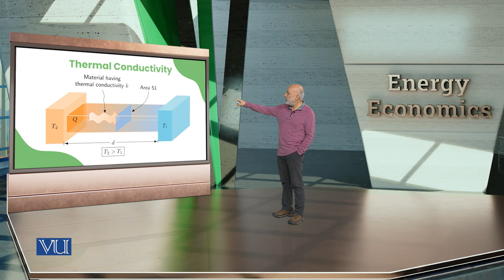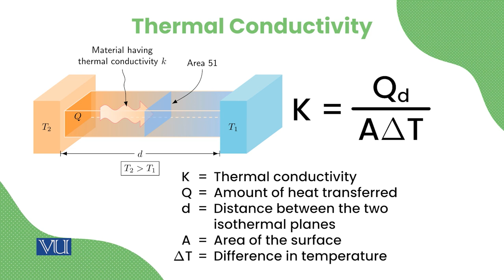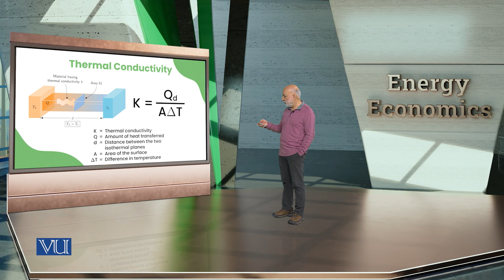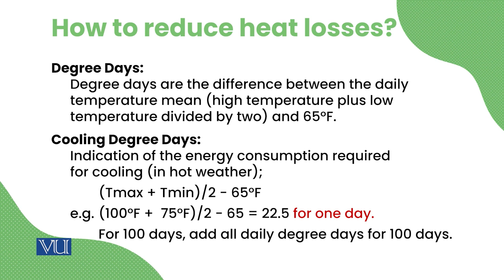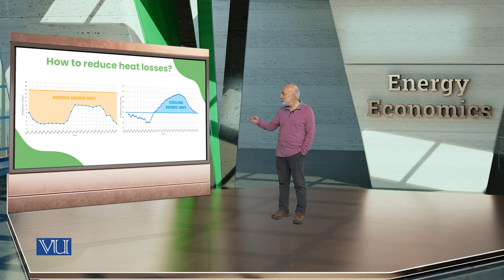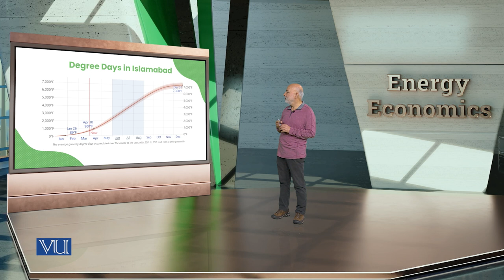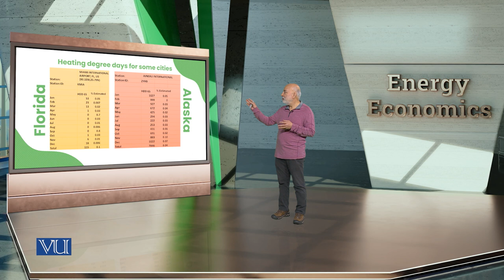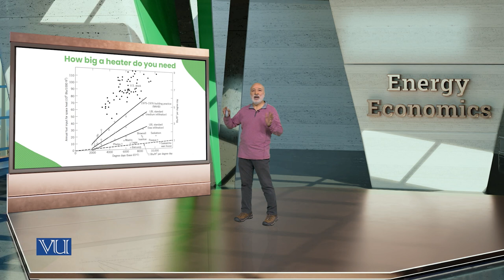Thermal Conductivity and Degree Days | Energy Economics | ECO622_Topic130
Topic130: Thermal Conductivity and Degree Days,
By Dr. Ismat Ullah Shah